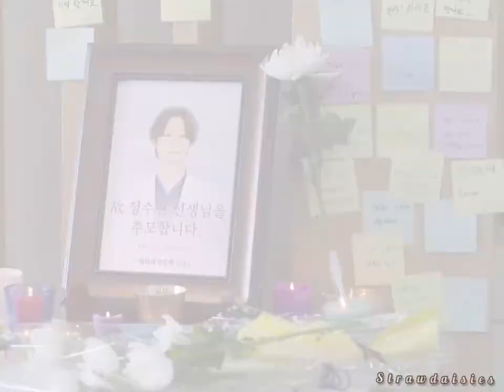Ian Park x Jung Soo Hyun ~ First love/Late Spring (edits)